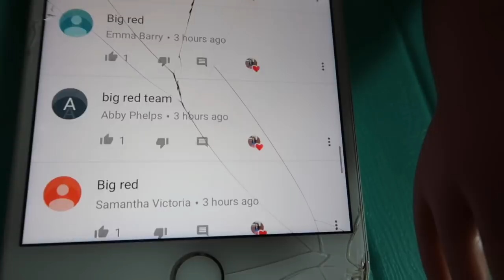Who Won The Cheerleading Competition plus SHOUT OUTS